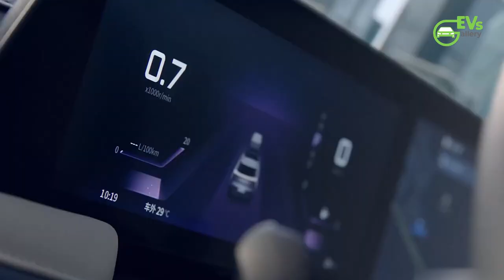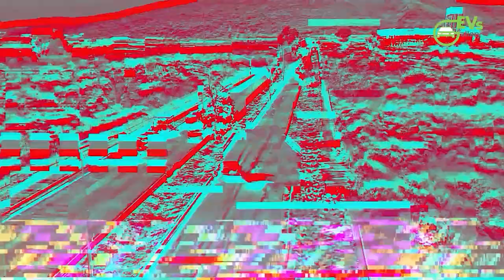Dongfeng-Nissan's Venucia VX6 Unleashed: A Game-Changer in EVs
Skip the intro 0:14

Tesla Model Y Shines In Singapore After Becoming The 4th Best Selling Vehicle In The World

Nio's downfall of the Year! How much further they will go down the road in order to catch up

First Toyota and BYD co developed electric bZ3 rolls off the line in China for under $30K